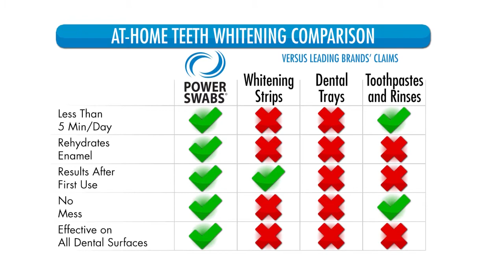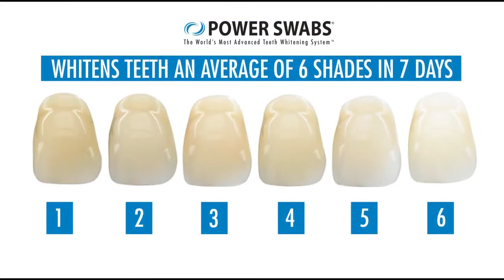How To Get Whiter Teeth In Just Minutes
Whiter teeth in a matter of minutes.